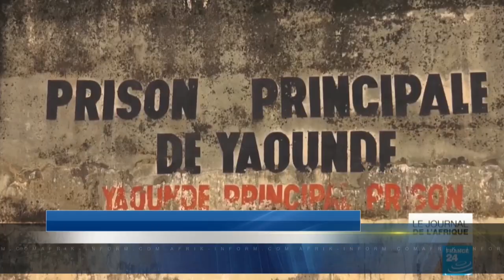Amadou Vamoulké écope enfin de 12 sans de prison après au moins 6 ans de détention.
Opération épervier : Le verdict est enfin tombé pour Amadou Vamoulké. En détention préventive depuis 2016, date de son arrestation, l’ancien directeur de la Cameroon Radio Television (CRTV) le Tribunal criminel spécial (TCS) de Yaoundé a finalement rendu son verdict. Il  a été condamné à 12 ans de prison ferme pour détournements de deniers publics avoisinant à 15 milliards FCFA entre 2005 et 2016. Après 137 renvois de son dossier. Chamberline Massoda !